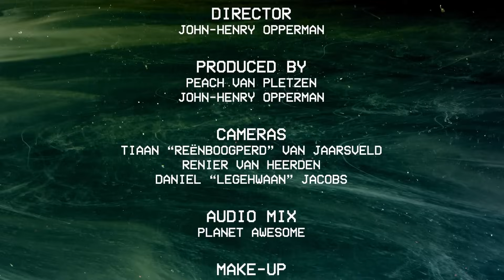PRAATING S3 EP03 - LEA VIVIER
Vandag se gas spandeer baie tyd naby water.  Sy is die meermin van die dam.  Sy is maklik een van die mees hardewerkende akteurs in die land en sy het 'n glimlag wat 'n Springbok sal laat bloos. Dam, Die Byl, Legacy, Ludik, Wonderlus, Fynskrif, The girl from St. Agnes en Resident Evil is 'n paar van die kepe op haar voorworsie.
Wat dryf haar kakgroot ambisie? Wanneer laas het sy gratis gehuil (nie vir geld nie)? These are some of the groot vrae, and groot vrae verdien kakgroot antwoorde.
My liewe mense sit asseblief jul hande by mekaar vir die magnetiese snoek van die silwerdoek, Lea Vivier!

Here at Praating we are all about the Legehness!

Dankie aan ons Partner STEYN IP vir die episode van Praating.
Want to beskerm your idees?

As jy of jou brand wil Partner op 'n PRAATING S.3 Episode, Praat with us:

Dankie vir kyking!